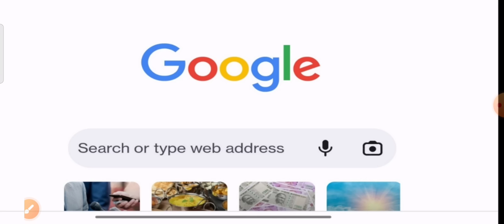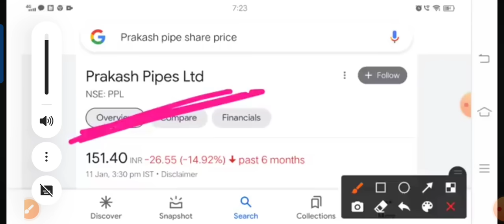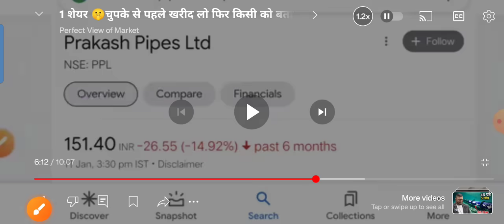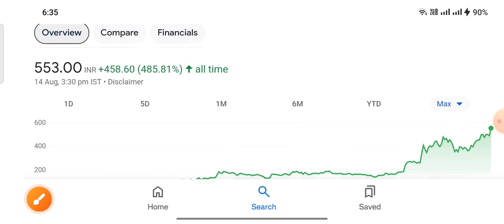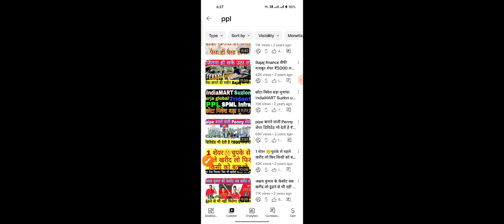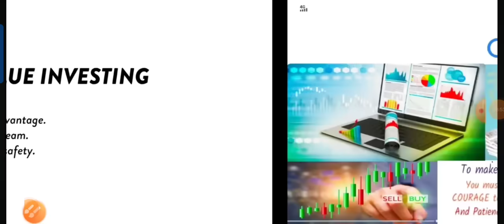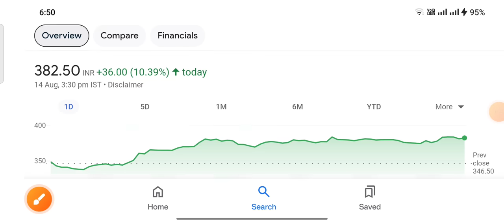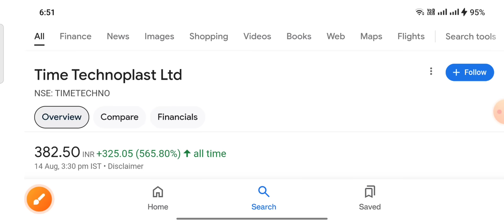गिरा हुआ Bottom शेयर घर गाड़ी बंगला साब का सपना पूरा कर दिया next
ty :)